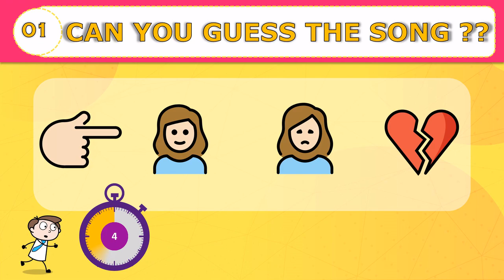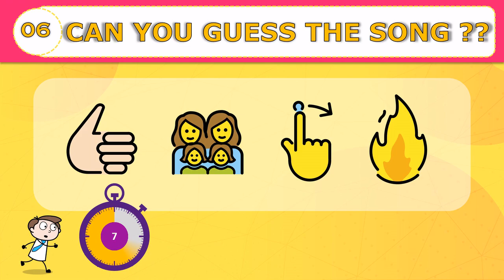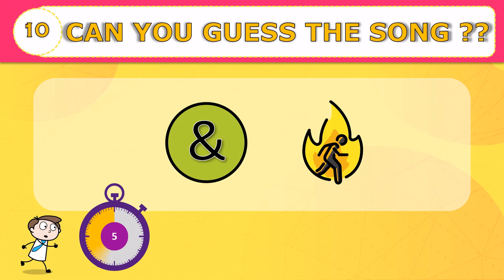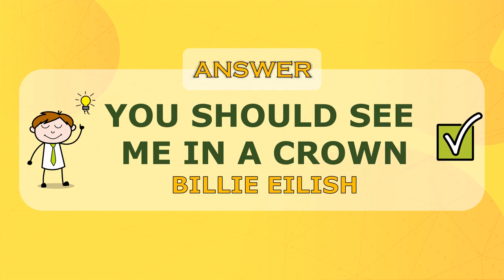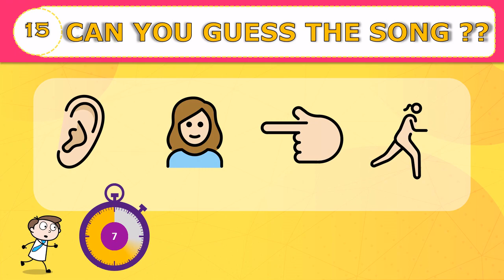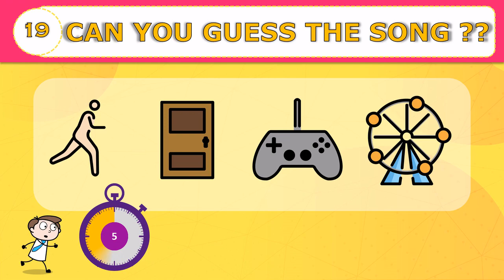Can You Guess The Name Of Billie Eilish Songs?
HEY! If you are a billie eilish fan you must pass this quiz 💪
Are you a fan of tests and quizzes of all kinds? Do you think you are genius enough to solve all the puzzles? If so, then you’ll definitely enjoy what we’ve got in store for you today! You'll have to figure out the names of famous Songs Of Billie Eilish just based on looking at a few emojis!

✅ SOLUTION: Can You Guess The Name Of Billie Eilish Songs? | Billie Eilish Songs Name

1- SHE’S BROKEN
2- 8
3- BECAUSE I’M IN LOVE WITH YOU
4- GOODBYE
5- MY STRANGE ADDICTION
6- ALL THE GOOD GIRLS GO TO HELL
7- I LOVE YOU
8- COPYCAT
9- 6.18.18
10- &BURN
11- BAD GUY
12- WHEN THE PARTY’S OVER
13- BURY A FRIEND
14- YOU SHOULD SEE ME IN A CROWN
15- LISTEN BEFORE I GO
16- WHEN I WAS OLDER
17- OCEAN EYES
18- B*I*TCHES BROKEN HEARTS
19- COME OUT & PLAY
20- MY BOY

💯 SUMMARY:

- If your total score is 0 to 9, you might not be the most familiar with famous brands or emojis, but it’s all good! Maybe you don’t go shopping that much or perhaps your text messages aren’t filled with smileys and random little images. That’s just the way some people roll in life!

- If your total score is 10 to 13, your knowledge of both brands and emojis is pretty impressive. Good job! If you practice a bit more, nobody will be able to top you in fun brain-teasing quizzes like this one!

- And if your total score is 13 to 20, way to go! You seem to be in your element around smileys, tiny pictures, and, of course, shopping malls! On top of that, you use your brain to the fullest to make unusual connections and draw unexpected conclusions.

⚠ Copyright Information:

- Song: 🎧

- Emojis : 😜

- Graphics :🎨

Some Vector projects used are sourced from FREEPIK
Author: Designed by Freepik

- Adding any kind of information